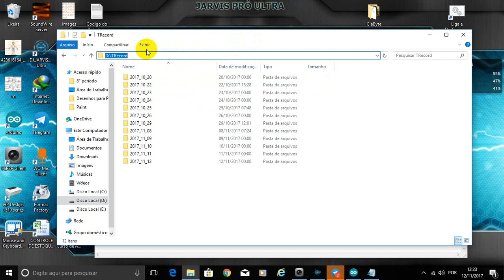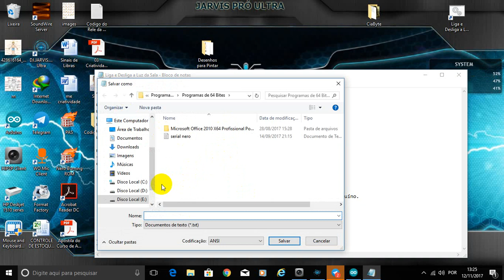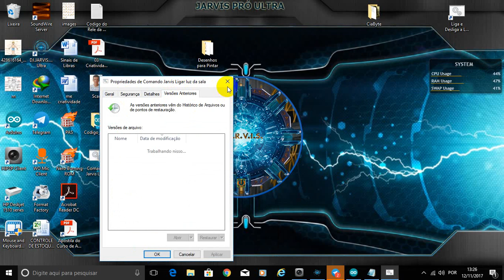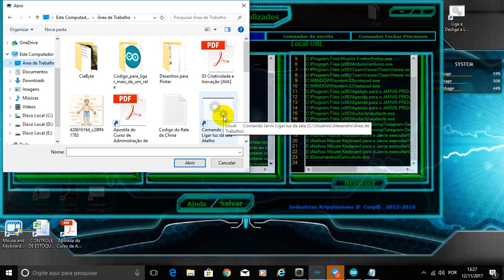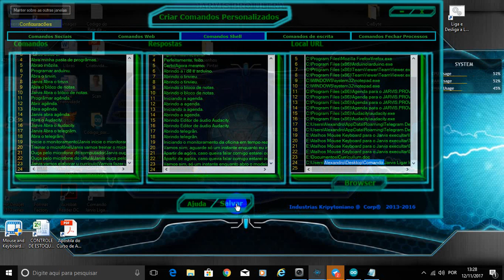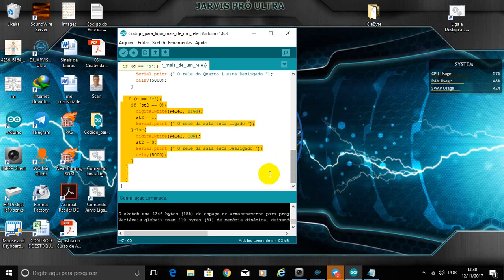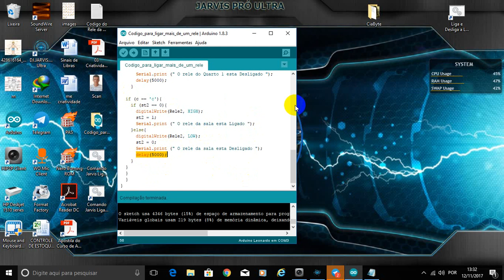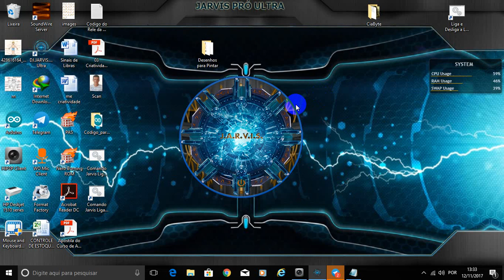Video ensinando ligar mais de um rele com o jarvis free ou Jarvis Pró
Video- tutorial ensinando a configurar o pc para acionar cargas com jarvis e arduino passo a passo.